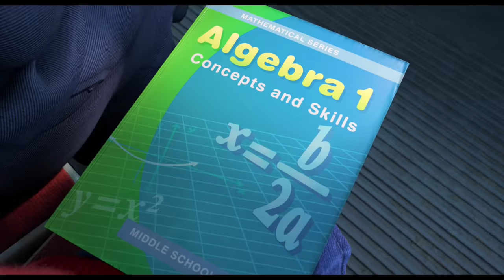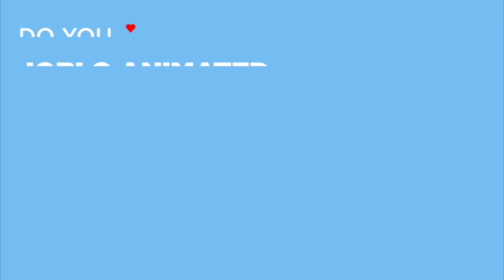TURNING RED Clip - "I’m Meilin Lee" (2022) Pixar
Watch the official TURNING RED Clip - "I’m Meilin Lee" (2022) Pixar.

PLOT: A 13-year-old girl turns into a giant red panda whenever she gets too excited.

RELEASE DATE: March 11, 2022 (USA)
GENRE: Animation, Adventure, Comedy
STARS: Rosalie Chiang, Sandra Oh